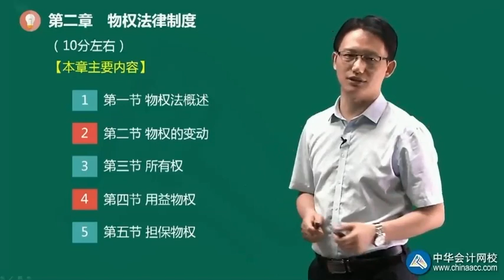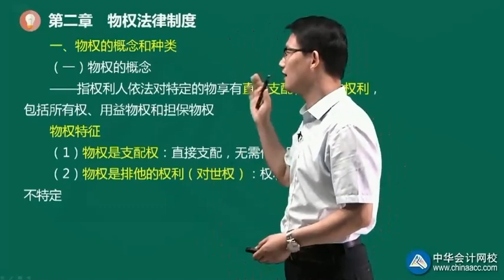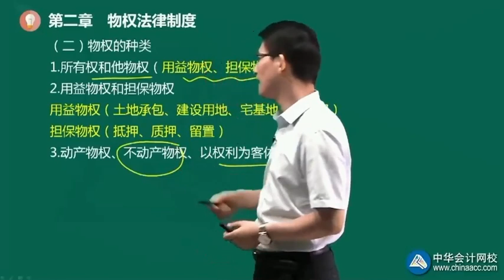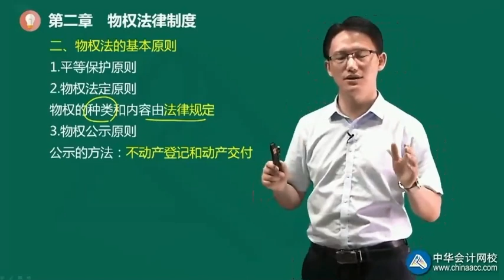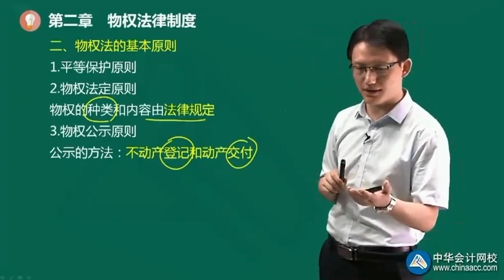3 0201物权法概述